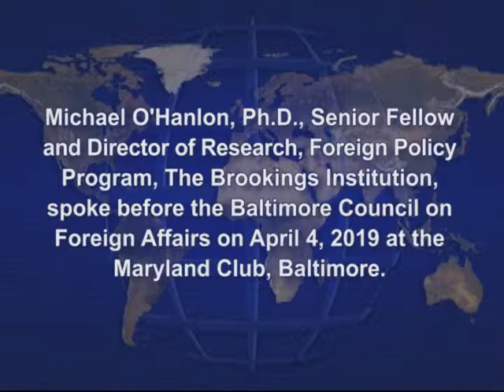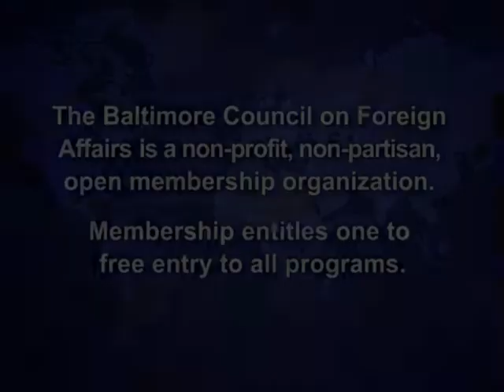The Senkaku Paradox: Risking Great Power War over Small Stakes By Michael O'Hanlon, April 4, 2019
Michael O'Hanlon, Director of Research, Foreign Policy Program, The Brookings Institution